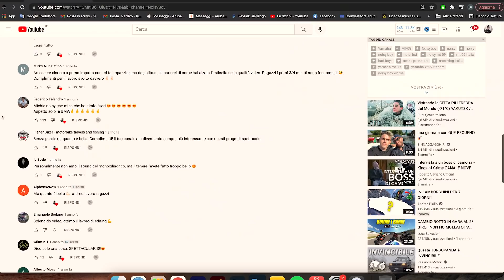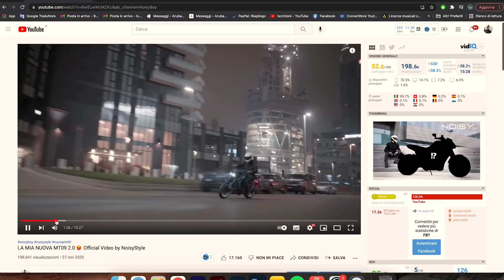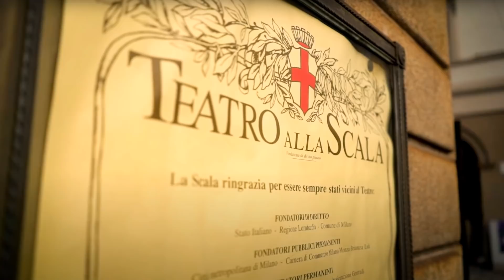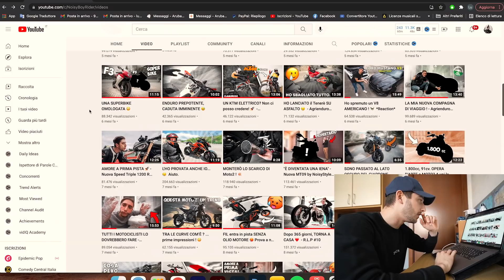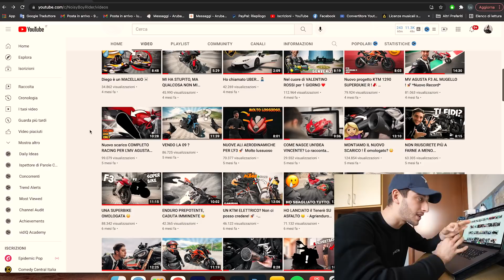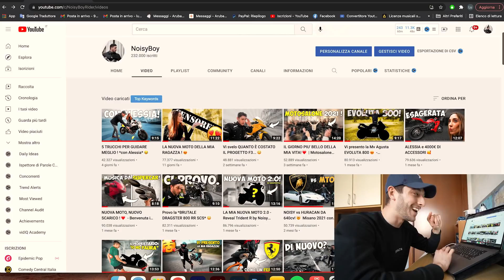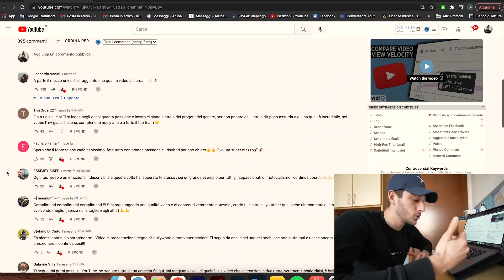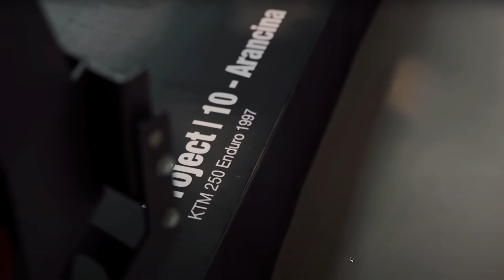RIASSUMO I MIGLIORI PROGETTI DEL 2021 👑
Ultimo video del 2021 che riassume alcuni dei migliori progetti realizzati quest'anno! 😍🚀
Quale sarà la regina?

➜ LA MIA ATTREZZATURA:

• Videocamera Sony TOP
• Videocamera Sony "entry-level"
• Microfono Sony TOP
• Microfono Sony "entry-level"
• Micro SD TOP
• Microfono Gopro TOP
• Adattatore Mic. Smart Lav (OBBLIGATORIO)
• Gopro Hero 8 TOP
• Gopro Hero 8 (LA MIA)
• Gopro Hero 6 (LA MIA)
• Drone PERFETTO
• Insta 360 One X2

➜ CHI SONO?
• Nome: Luca Ravezzani
• Nato a: Milano, 15 Novembre 1997
• Residenza: Milano
• Professione: Designer, Graphic Designer, VideoMaker
• Altezza: 190